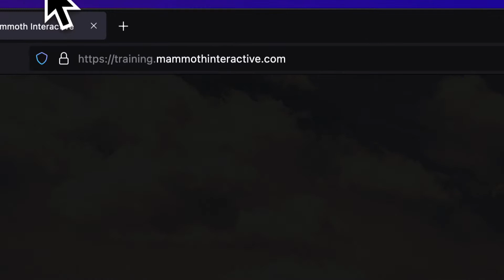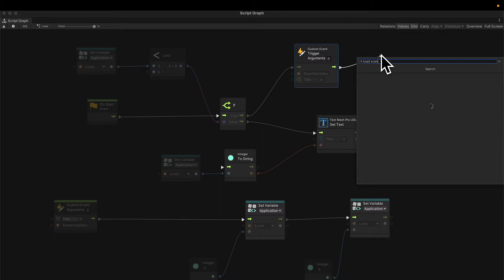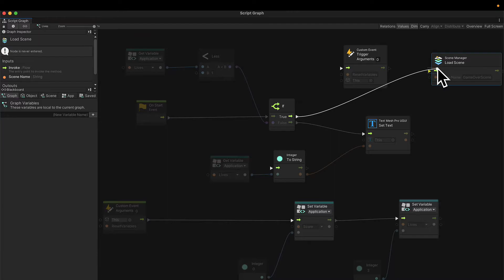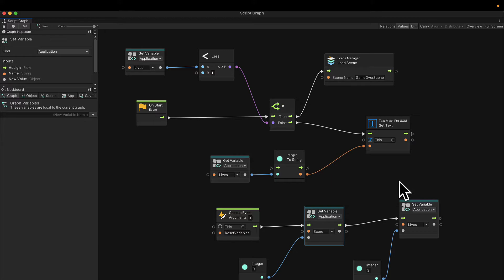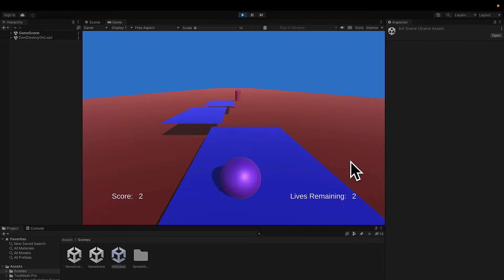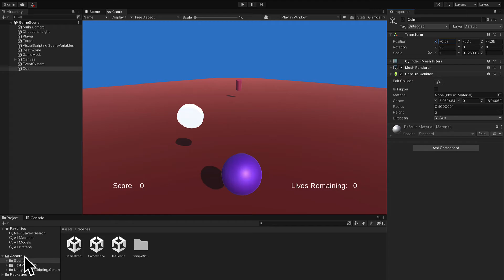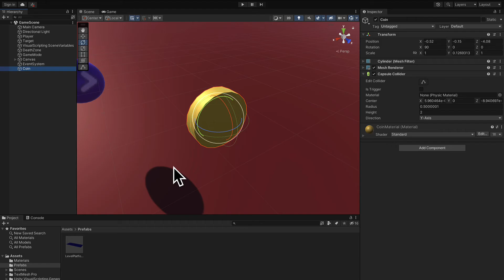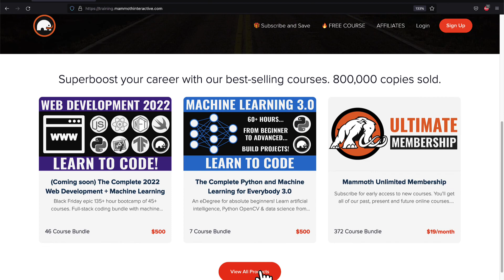Show Game Over Screen On Death in Unity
Show Game Over Screen When Player Dies